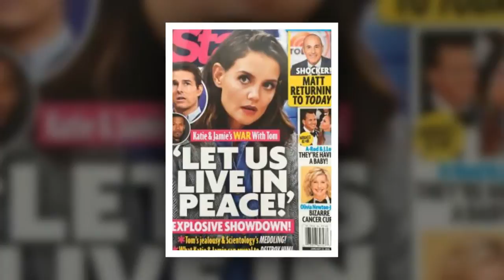Katie Holmes and Jamie Foxx are not a “conflict” with Tom Cruise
Katie Holmes and Jamie Foxx are not a “conflict” with Tom Cruise, despite a new tabloid cover story. The stars are not having any kind of “explosion” with her ex-husband